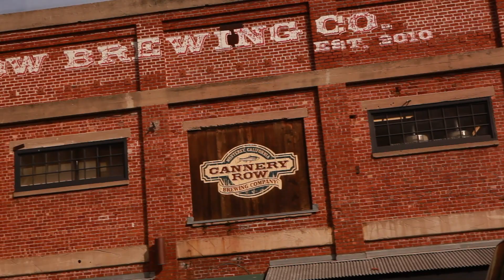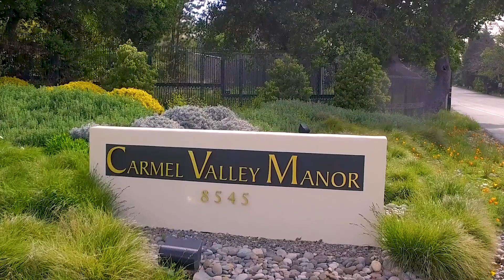60th Anniversary - New Again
This year Carmel Valley Manor celebrates its 60th anniversary by making itself new again. The architectural firm who originally designed this 28-acre retirement community in 1963 has reimagined the spectacular campus, evolving it to twenty-first century aesthetics and technologies. A bistro was added for casual dining. The lounge, lobby, patios, and dining room were transformed with brilliant architectural details and contemporary furnishings. The look is clean, fresh, and inviting.